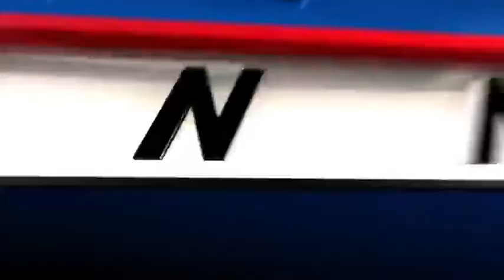Verdict reached in Russian roulette trial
Investigators said De'Angelo Jones, 19, shot Amanda Blevins, 20, in September. They said she died during a game of Russian roulette with a gun.